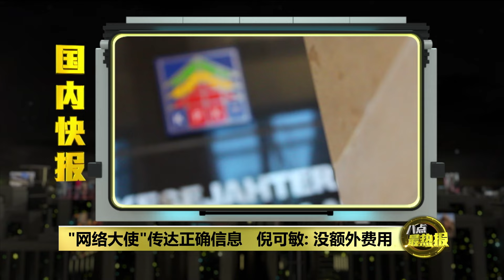被质疑滥用公帑 倪可敏：委“网络大使” 不涉额外费用 | 八点最热报 17/06/2024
房地部上个星期宣布委任部门内200名“网络大使”特工队，以有效的传达政府和警方的正确资讯，从而应对网络造谣的问题。不料这项计划却引来各界批评，并且质疑倪可敏这个举动是否是要把‘红豆兵”变成“正规军”。面对种种指控，房地部长倪可敏今天也做出了回应。